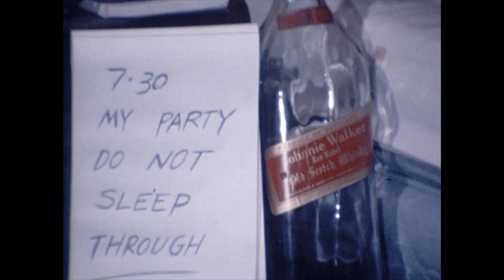Simon's 21st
When Simon turned 21 it was decided that for his 21st speech we needed to go beyond the standard speech and slides. Simon was such a great character we needed to give a real glimpse into his life that some of his other friends may not be aware of...The following film was shot and acted in by Mick Pickering, Sandy McNaughton & Christopher Havre and was made to celebrate one or two infamous aspects of the first 21 years of the life of our friend Simon Rosengarten.